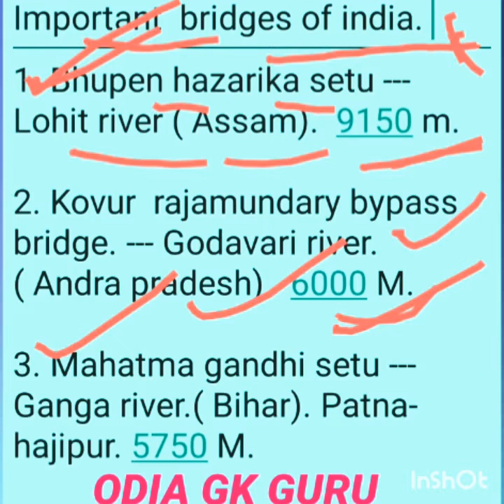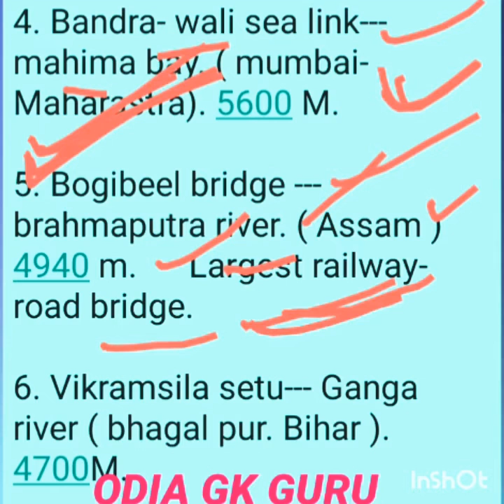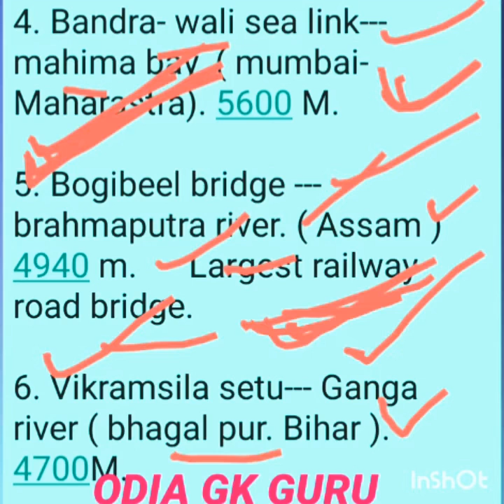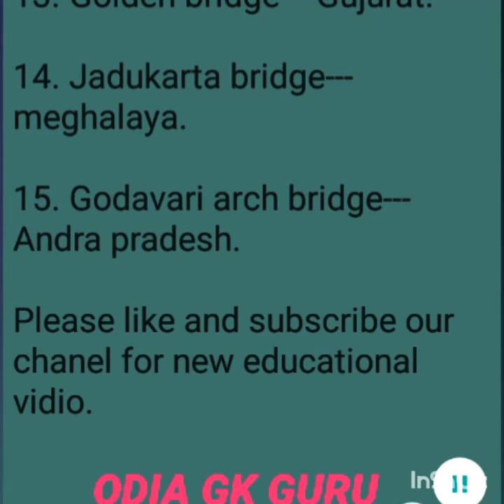Important railway bridges of india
For all exams ssc railway and all govt exams